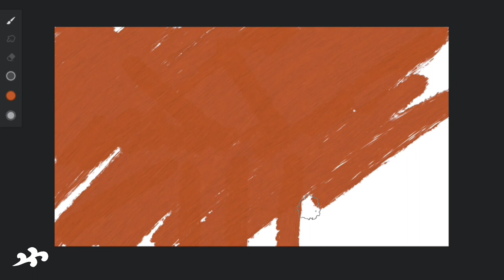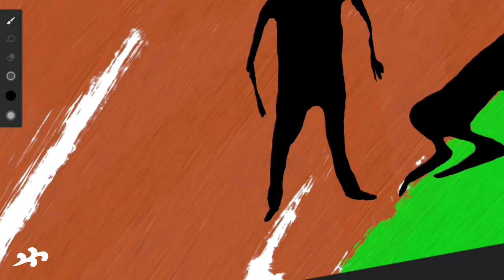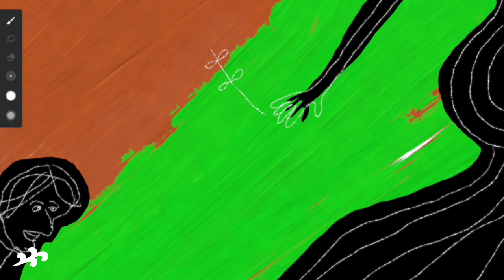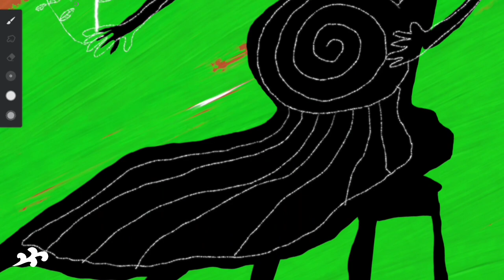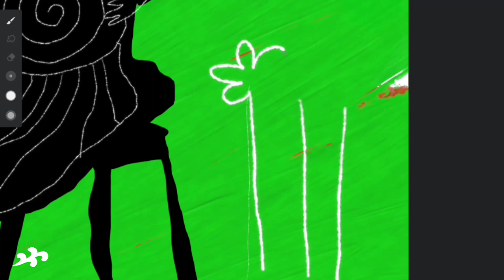A Stair to Heaven | Mother poems |painting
A Stair to Heaven

"A Thank You Note," Lang Leav

You have told me
all the things
before I knew
I needed to hear them
To be unafraid
Of all the things
I use to fear
Before I knew
I shouldn't fear them

"I'd Choose You Again, Son," Kelly Roper

I may not be your mother by birth,
But you're my true son in my heart.
I chose to create this bond with you,
And no one can tear it apart.
I couldn't love you more even if
I had carried you in my own womb.
My heart's bursting at the seams with love,
And there simply isn't any more room.
I bless the woman who gave you life
And let you come to our family.

"Her Wands," Maggie Pittman

Her hands held me gently from the day
I took my first breath.
Her hands helped to guide me as I took my
first step.
Her hands held me close when the tears
would start to fall.
Her hands were quick to show me that she
would take care of it all.

painting by @Momenflo